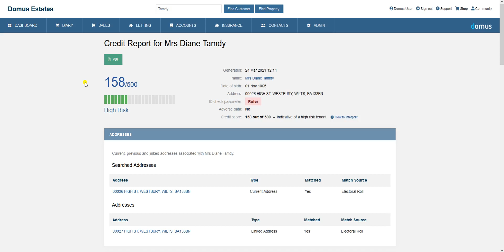How a tenant credit check is layed out in Domus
A tutorial on how a tenant credit check is layed out in Domus Estate Agent Software.

Find out more about Domus Estate Agent Software or start a free 30 day trial below: